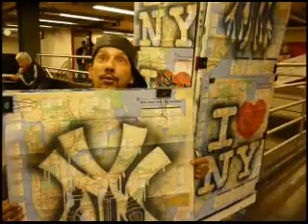Marmot ArchiTenture NYC Fan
Edwin Class describes why he likes Marmot Tents Dec 09 NYC Union Square
Subway